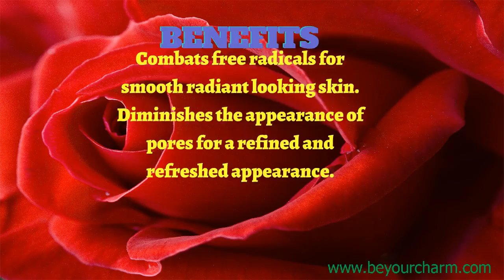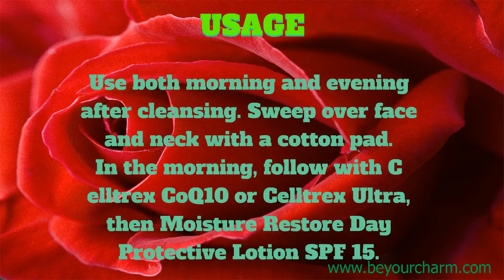BE YOUR CHARM PH BALANCE TONER (NORMAL TO DRY)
Contains strawberry extract to help
your skin look smooth and radiant.
Rich in polyphenols, powerful
antioxidants that help soothe the skin,
strawberry extract helps diminish
the appearance of pores so skin
appears refined and refreshed.